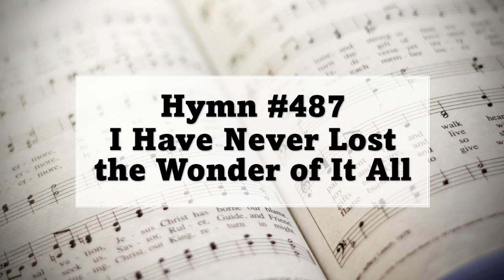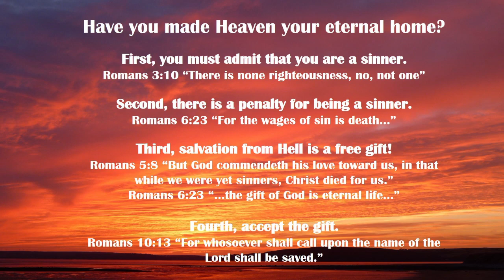Wednesday PM | Bro JD Weido | 2/8/2023